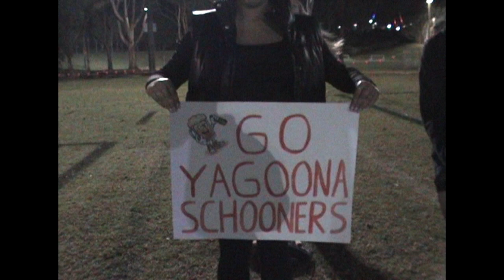YAGOONA SCHOONERS GRAND FINAL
the yagoona schooners glorious touch footy victory (17/07/23)